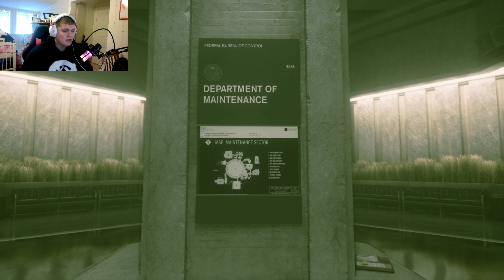The mail man is angry: control part 2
Edited By ► MR,J Junior